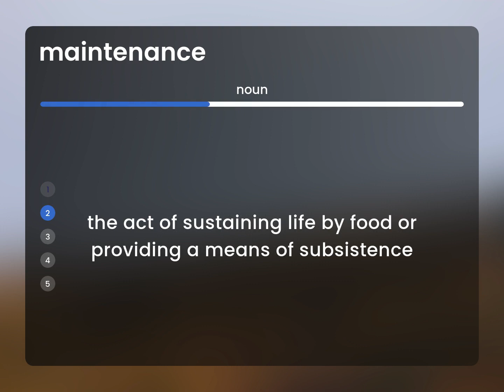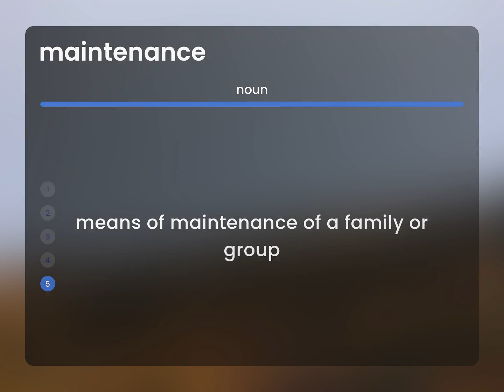Maintenance | MAINTENANCE meaning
Meaning of MAINTENANCE

Susan Miller (2023, February 25.) What does Maintenance mean?